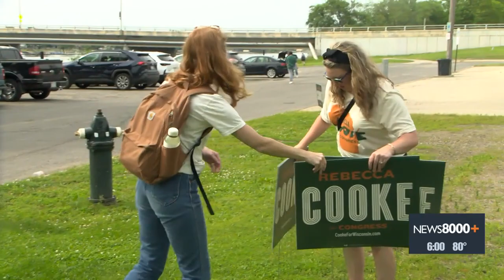Congressional candidate speaks on experience